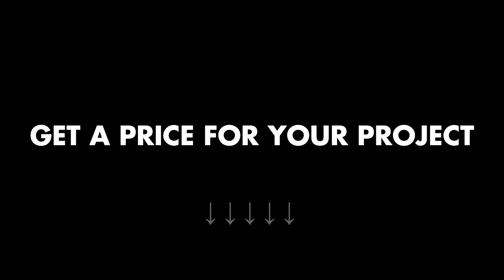Web Design in Savannah GA